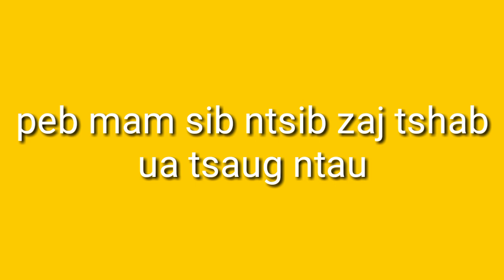neeb ham has lug txaj: ncu nam nkauj taab cuab 20/5/2019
Yog leej xaav noog vam neeb has zaj lug zoo le cag lo tau. Koj hu tsua tug xuv tooj: 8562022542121 zoo saab txai tog txhua lub sib hawm. Ua tsaug